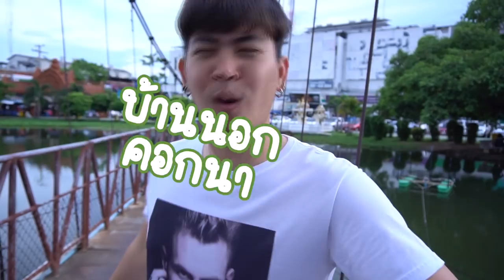ทำไอศครีมวิงซ์แซ่บ!!..แบบKFCจะกินได้ไหม?